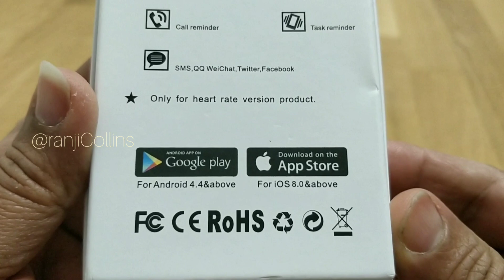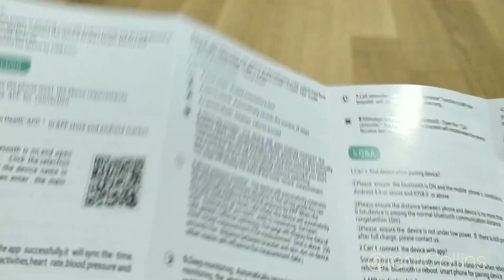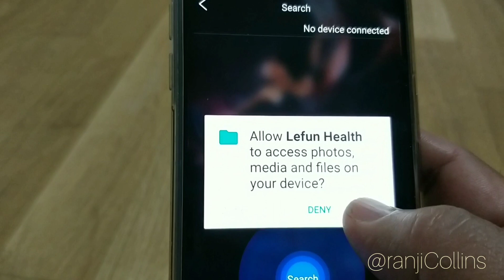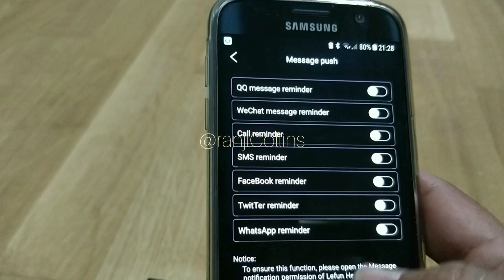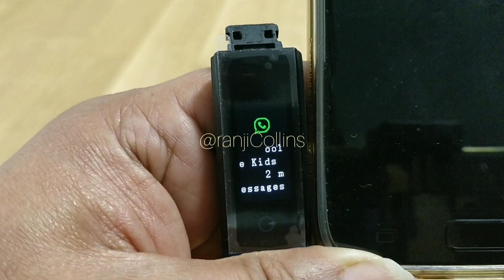BANGWEI Smart Bracelet .. Unboxing and Usage in Malayalam.. More details in discription .. :)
Smart Bracelet from AliExpress . Good quality and use .. simple & affordable less cost smart watch for kids .. unboxing video in Malayalam , Kerala